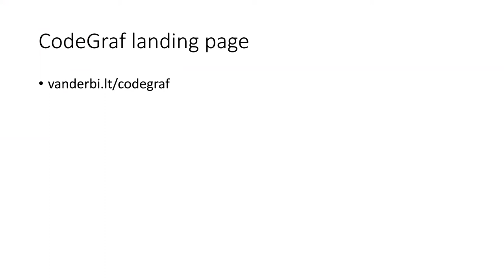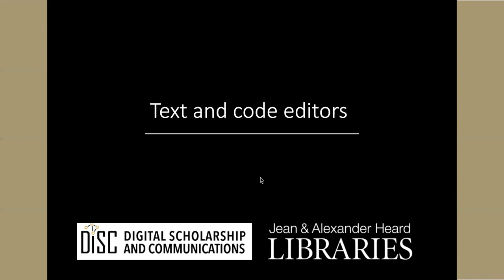020a Introduction to text and code editors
Python files and tables: Introduction to text and code editors